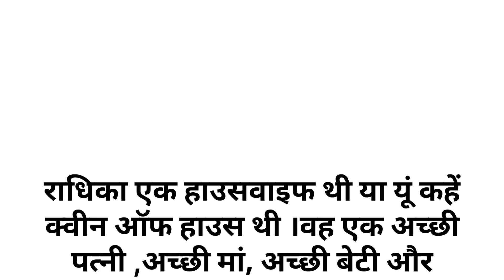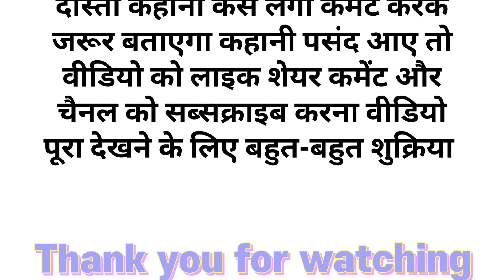एक हाउसवाइफ ने कैसे बनाई खुद की पहचान ❤️ _ Heart Teaching Story _ Hindi Story _ शिक्षाप्रद कहानी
एक हाउसवाइफ ने कैसे बनाई खुद की पहचान ❤️ _ Heart Teaching Story _ Hindi Story _ शिक्षाप्रद कहानी _ Shabana Hindi Story